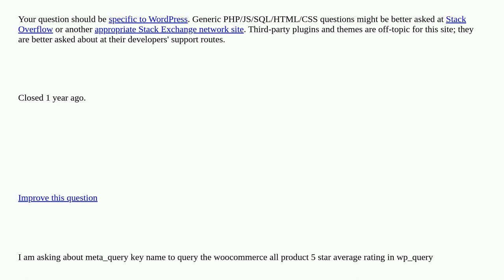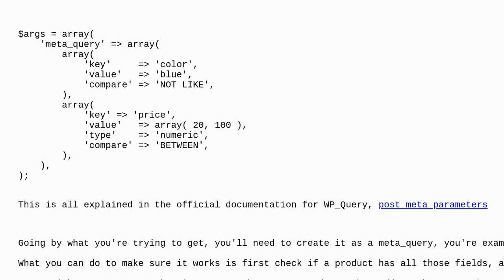Wordpress: What is the meta_query key name for the woo product average rating? closed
What is the meta_query key name for the woo product average rating? closed

A special thanks goes out to the awesome community

  meta-query woocommerce-offtopic wp-query plugin-development